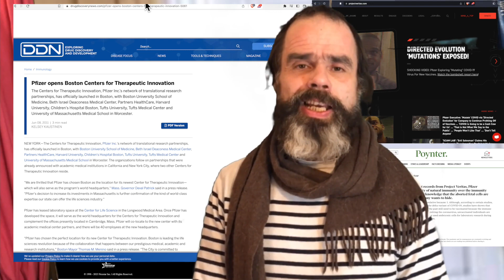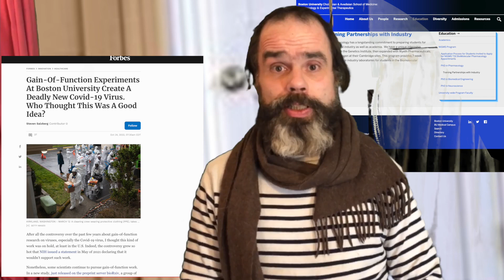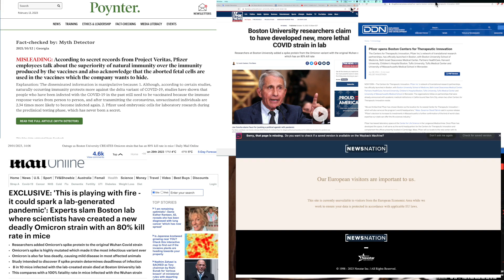you remember always wrong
last year it was fact, january it was misinformation, and now in between.Now imagine how it becomes when the EU has it's digital security act in place.